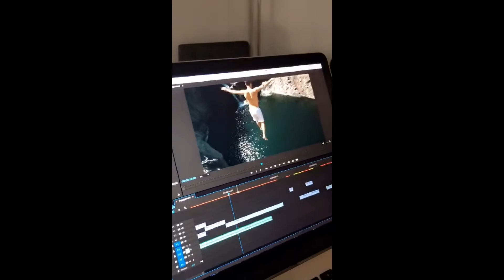Christian DelGrosso Snapchat Story 21-31 March